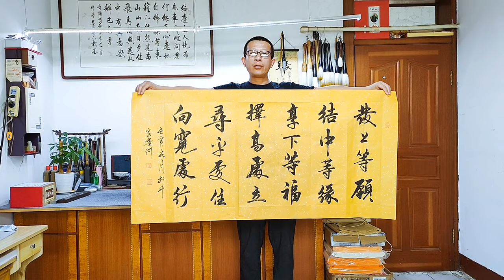这才是真正的书法艺术，我足足看了三遍，令人回味无穷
■如能泼墨于纸卷，更能抒发江山之婀娜多姿！发上等愿结中等缘，享下等福择高处立，寻平处住向宽出行。